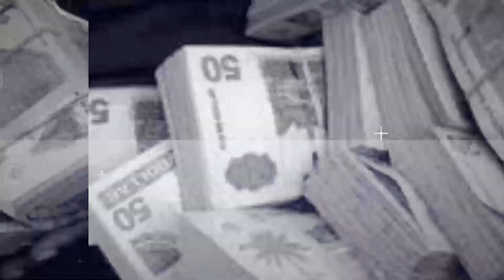Continu Prijzen Controle | Min EZ: Rishma Kuldipsingh | Suriname Today